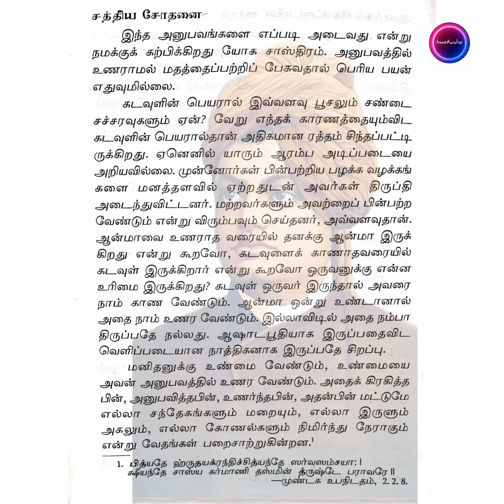யோக தியானம் | சத்திய சோதனை | அத்தியாயம் - 3 | சுவாமி விவேகானந்தர்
பதிப்புரை :

மனித மனங்கள் ஒன்றுபோல் இல்லை. ஆசைகள், லட்சியம், செயல்பாடு, அடிப்படை என்று ஒவ்வொன்றி லும் மனிதனுக்கு மனிதன் மனம் வேறுபடுகிறது. இந்த மனங்கள் அனைத்திற்கும் ஒரேவகையான தியானம் என்பது பொருளற்றதும் பலனற்றதும் ஆகும். இதனை உணர்ந்த நமது பண்டைய முனிவர்கள் எண்ணற்ற தியான முறைகளை நமக்கு வகுத்துத் தந்துள்ளார்கள்.

இந்த தியான முறைகள் அனைத்தையும் பொது வாக இரண்டு பெரும் பிரிவுகளில் அடக்கலாம் 1.உருவ தியானம் (உபாசனை), 2. ஆன்ம ஆராய்ச்சி (நிதித்யாசனம்). இன்று பரவலாக பின்பற்றப்படுகின்ற அனைத்து தியான முறைகளும் முதல் பிரிவாகிய உபாசனையில் அடங்குபவை. யோகம், தந்திரம், வேதாந்தத்தின் சில பிரிவுகள் போன்றவை இந்த தியானத்தைப் போதிக்கின்றன. ஏதாவது உருவத்தில் மனத்தை நிறுத்துகின்ற முறை இது.

ஆனால் உருவங்களை நினைப்பது பலருக்கு மிகவும் கடினமான ஒன்று. அவர்களுக்காக அமைந்ததே நிதித் யாசனம் என்ற இரண்டாம் முறை. வேதாந்தத்தின் அத்வைத நெறி இதனைப் போதிக்கிறது. இங்கே மனத்தை ஒருமைப்படுத்துவது போன்ற பயிற்சிகள் இல்லை; உணர் வின் மூல காரணத்தைத் தேடுகின்ற ஒரு முயற்சி இது. 'நான்' என்ற உணர்வு எங்கிருந்து வருகிறது என்று தேடி அதன் மூல காரணத்தை அடைவதே நிதித்யாசனம்.

இந்த இரண்டு தியான முறைகளும் யோக தியானம், வேதாந்த தியானம் என்ற பெயரில் இந்த நூலில் தரப் பட்டுள்ளன. சுவாமி விவேகானந்த இலக்கியத்தில் பல இடங்களில் சுவாமி விவேகானந்தர் கூறுகின்ற இந்தக் கருத்துக்களை சுவாமி சேதனானந்தர் திரட்டி ஆங்கிலத்தில் Meditation and its Methods' என்ற பெயரில் முதலில் வெளியிட்டார். இதன் மொழி பெயர்ப்பே 'தியானமும் அதன் முறையும்'.

இந்த நூல் ஆத்ரேய சுந்தர நாராயணன் அவர் களால் மொழிபெயர்க்கப்பட்டு 1981-இல் முதன் முதலாக தமிழில் வெளிவந்தது. இந்த நூல் 10 மறுபதிப்பு களைக் கண்டது. தற்போது அதன் இரண்டாம் பதிப்பு வெளிவருகிறது. முற்றிலும் புதிய மொழிபெயர்ப்

பான இது சுவாமி விவேகானந்தரின் ஞான தீபம் (11 பகுதிகள்) நூலிலிருந்து திரட்டப்பட்டது.

சுவாமி விவேகானந்தர் நவீன காலத்தில் தோன்றிய ரிஷி ஆவார். அவரது கருத்துக்கள் நமது சிந்தனையைத் தூண்டி, நமக்கு வழிகாட்டும் என்பதில் ஐயமில்லை. தமிழ் மக்கள் இந்த வாய்ப்பைப் பயன்படுத்திக் கொள்வார்களாக !